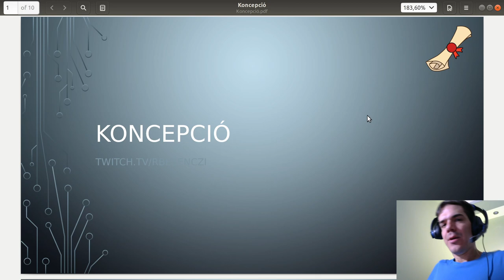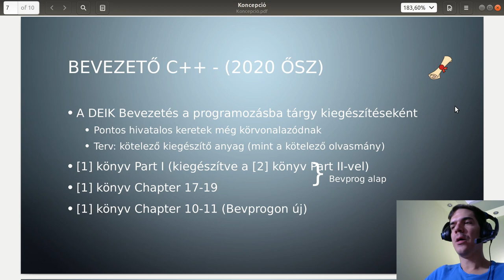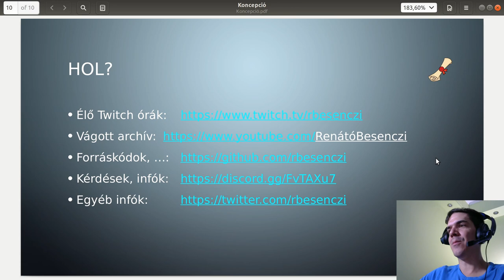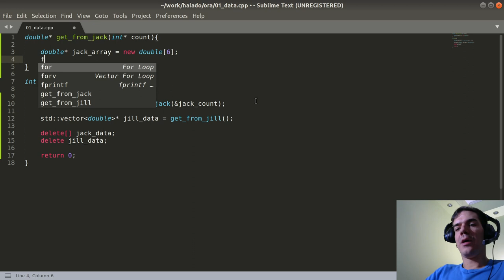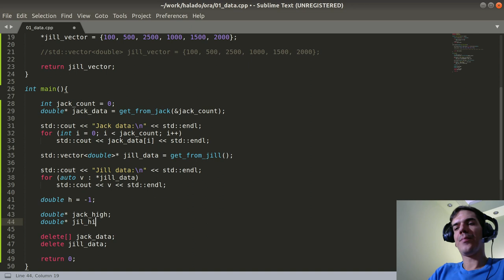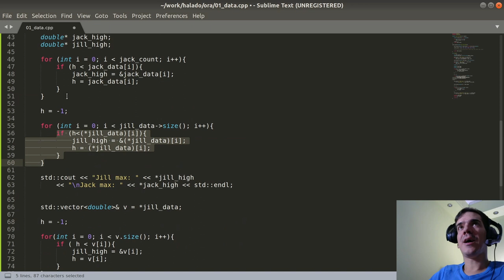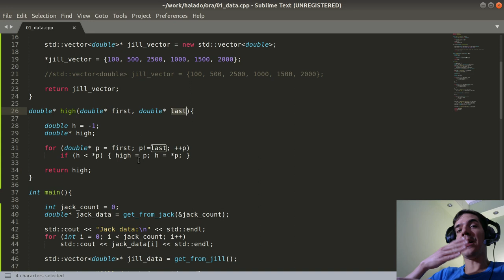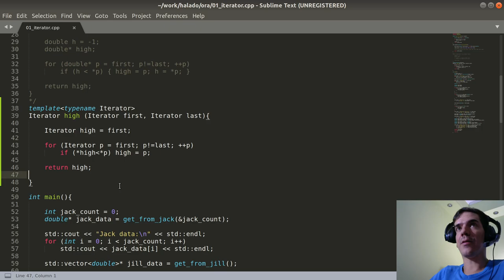Kezdjük! | Haladó C++ | Felvezetés és iterátorok